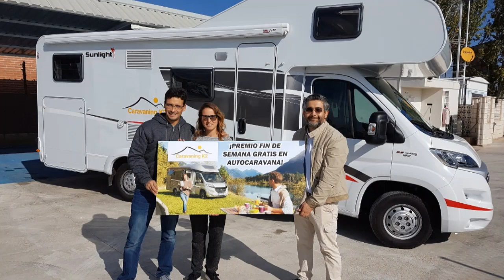Fin de semana gratis en autocaravana por el Algarve - Caravaning K2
Vídeo del fin de semana gratis en autocaravana de los ganadores del concurso al vídeo más original que realizamos este verano. Gracias por confiar en nosotros de nuevo y nos alegramos que hayáis disfrutado tanto por el Algarve (Portugal). ¡Esperamos volver a veros pareja!